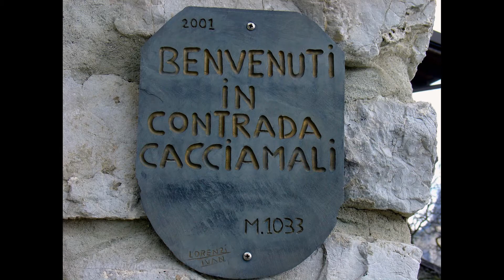10 - Baita alta di monte Secco, da Cerete di Ardesio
Partenza da Cerete di Ardesio, tornante a monte del paese.
Salita graduale su sterrato fino al grazioso paesino di Cacciamali, quindi su sentiero 264 gran parte nel bosco per uscire e raggiungere la baita a quota 1715m ai piedi della parete rocciosa che porta alla vetta del monte Secco. Discesa lungo lo stesso percorso con sosta per la visita a Cacciamali.